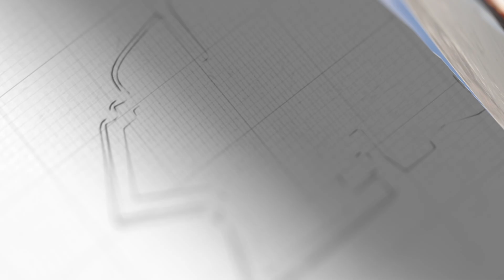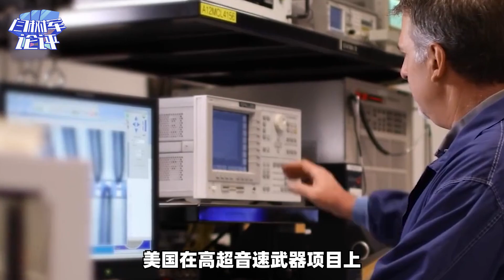給美國航空母艦放個「禮炮」？胡塞發射高超音速飛彈，命中以方船隻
美軍都用不起，胡塞武裝發射高超音速飛彈，以方船隻冒起濃煙